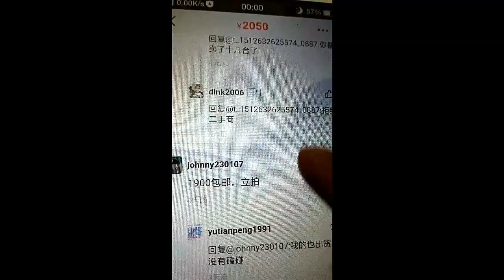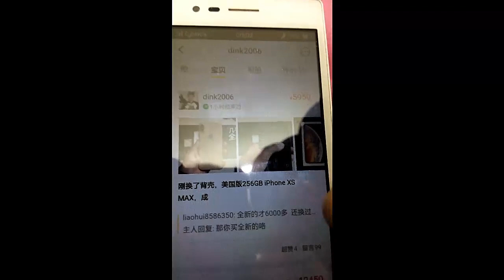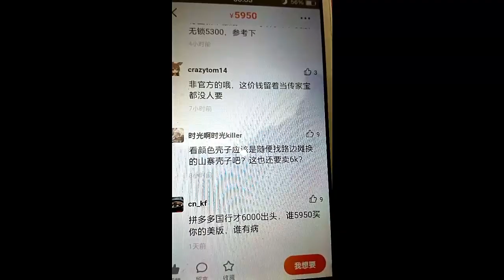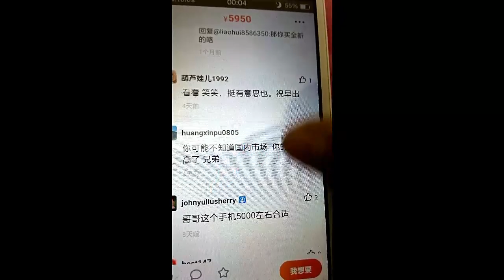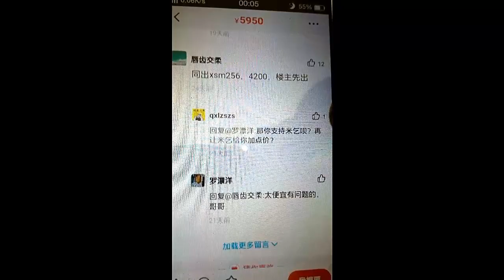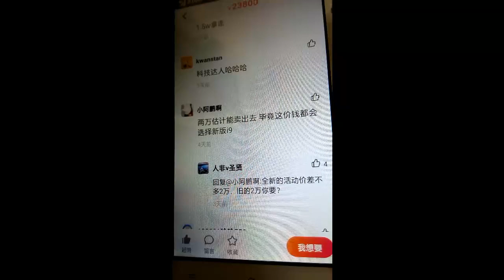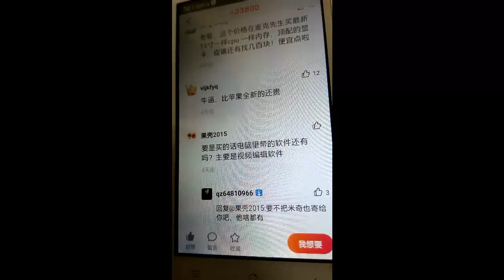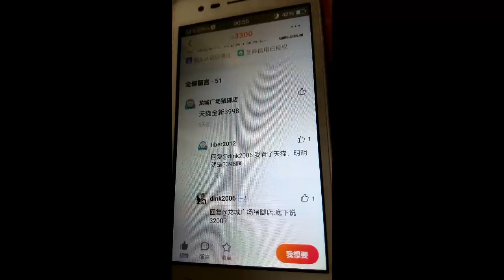【Hui Yu揭露】米奇沃克斯在咸鱼平台怒骂网友滚，米丐家的传家宝真香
米奇沃克斯11月7日在今日头条发帖说在咸鱼平台不卖自己手机，11月8日他就挂到咸鱼平台上了，撒谎成性！还在咸鱼平台怒骂网友！米丐高价卖自家传家宝，把网友当傻子，还骂网友滚、买不起走人，滚！美版换壳机，还价比国行新机子，还忍痛割爱呢？被米乞开过光的手机，还带北美痔疮味，的确不同凡响，很香？！！！！只有个别粉丝能欣赏还能闻到米乞的痔疮味？